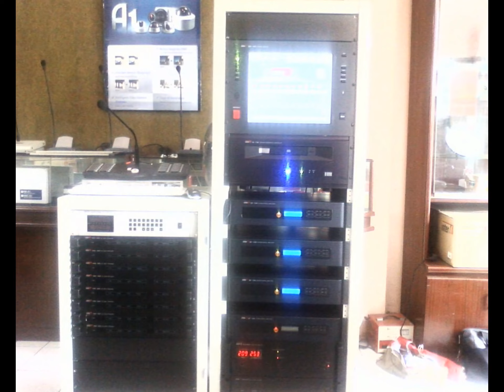Fire System Projects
Photo-photo Pekerjaan Antibara Indonesia
Projects
Stocklist
Personel
etc.